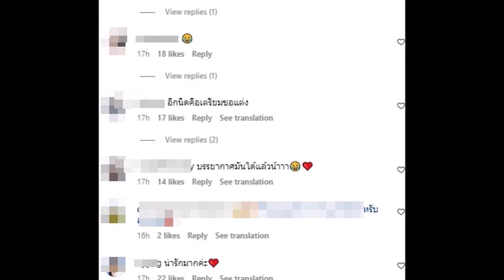คู่รักดารา จัดโต๊ะสวีทริมทะเล สุดโรแมนติกขอแต่งงานกันจริงดิ